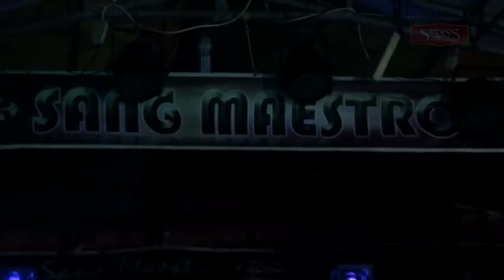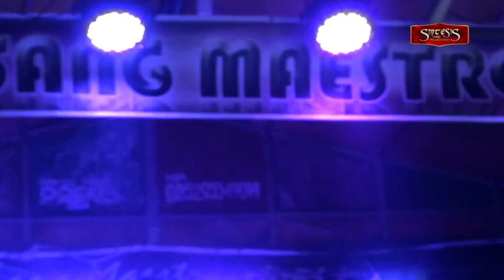Ghibah - Instrumentall (cover MUSTIKA live Petoran Lor)